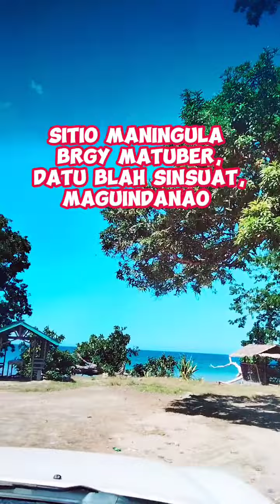ROAD TRIP TO SITIO MANINGULA BRGY MATUBER DBS, MAGUINDANAO